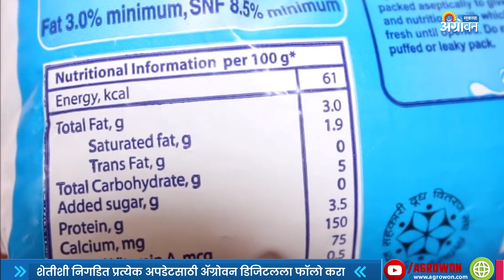टोन्ड आणि डबल टोन्ड दुधातील फरक कसा ओळखावा? | ॲग्रोवन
दुधातील चरबीबद्दल बोलायचं झाल्यास फॅटला दुधातील चरबीच म्हणावं लागेल. फॅटविरहीत किंवा कमी फॅट असलेल्या दुधाचा आहारात समावेश करून ही समस्या सहज दूर होऊ शकते.
आमच्याशी जोडून राहण्यासाठी भेट द्या